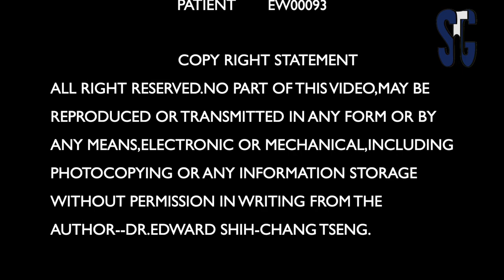Modified roll flap to increase thickness at stage 2 uncover surgery